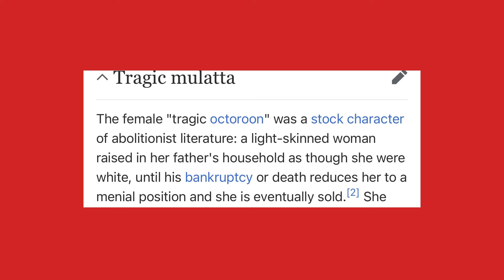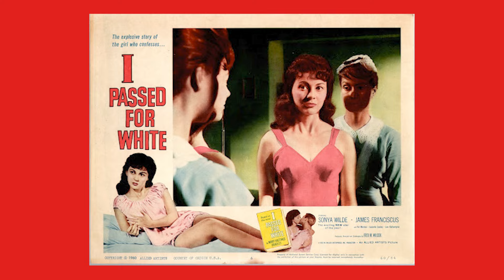Biracial Slam Poetry & The One Drop Rule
The Ongoing Project